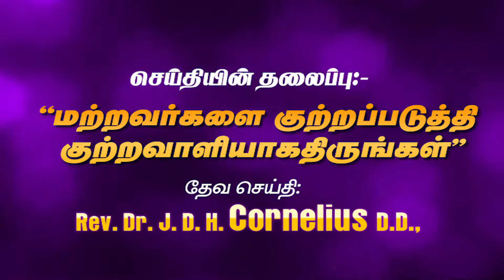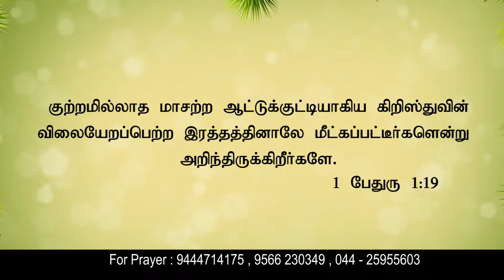CK Medias : குற்றவாதிகளாகாதீர்கள்.. | Rev. Dr. J. D. H. Cornelius | 15-02-2019